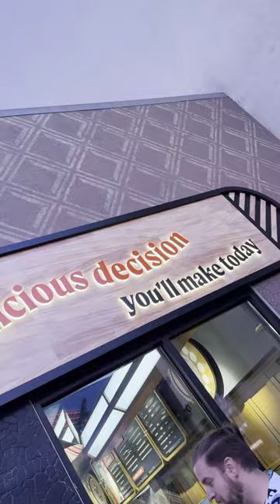Trying Salt&Straw Summer Ice Cream Flavors at DisneySprings in DisneyWorld 🍦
Amy takes a taste of the summer flavors being offered at Salt & Straw at Disney Springs in Walt Disney World!

DVC Rental Store is a fantastic resource for those looking to rent points or rent out points!

Get the best Disney discounts, tools, and more inside Unlocked Magic!